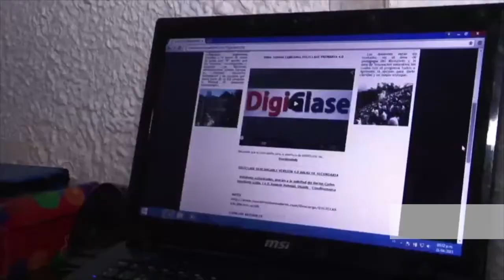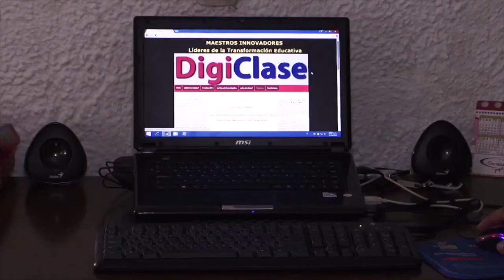Profesores crean una aplicación que planifica las clases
En la Mesa, Cundinamarca una pareja de docentes han creado una aplicación en la que se pretende mejorar la eficacia al momento de hacer la planeación de las clases, para hacerlas más innovadoras.